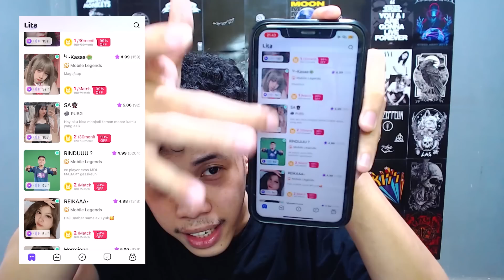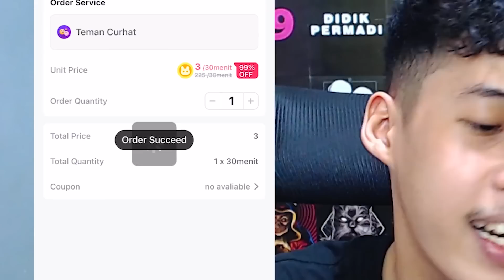ANABUL X THE BLACK KUKU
Dapatkan juga diskon 99% untuk setiap pengguna baru, kapan lagi? langsung aja gassss!!!